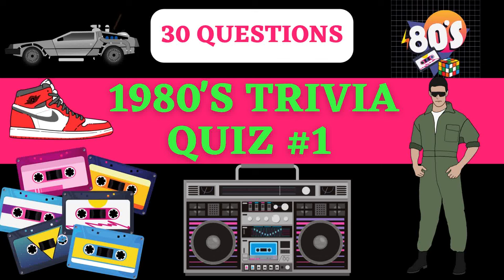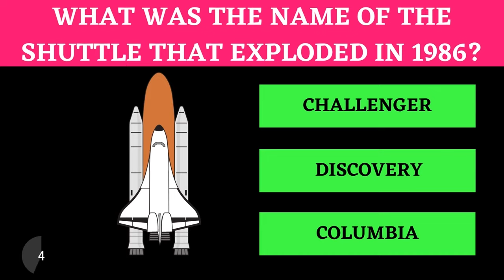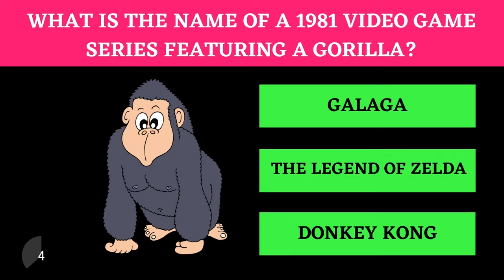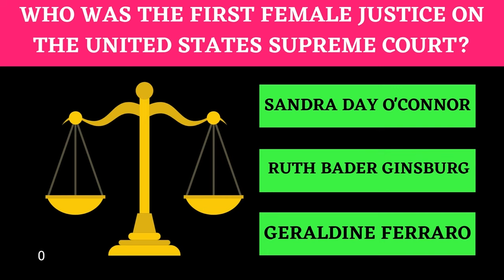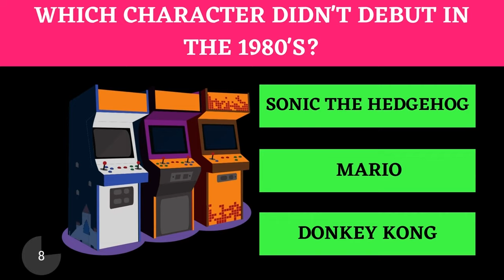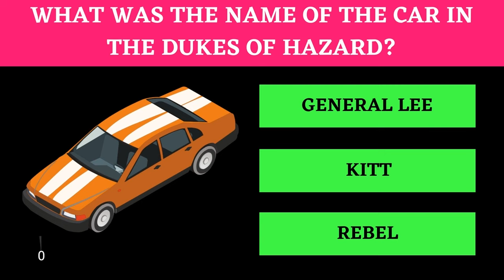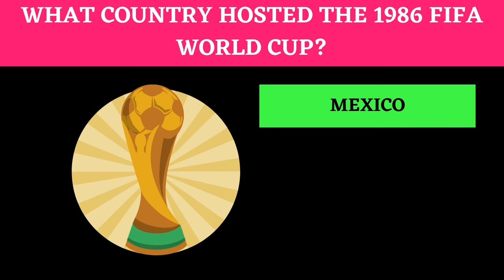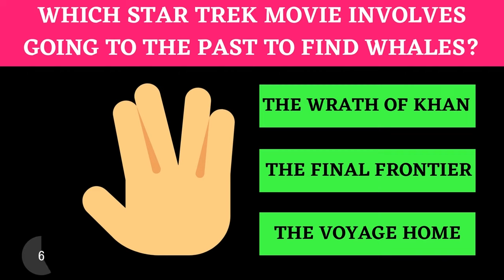1980's TRIVIA QUIZ #1 - 29 - 80's Trivia Questions and Answers. How Well Do You Know The 1980's?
1980's TRIVIA QUIZ #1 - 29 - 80's Trivia Questions and Answers. How Well Do You Know The 1980's?